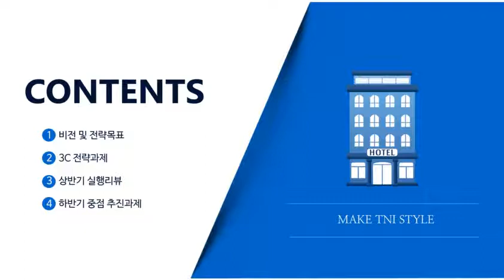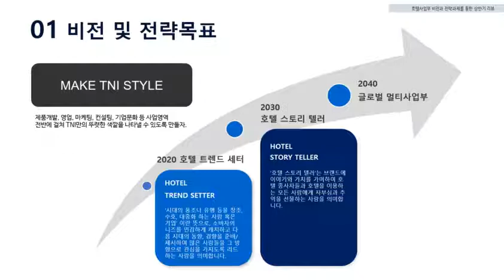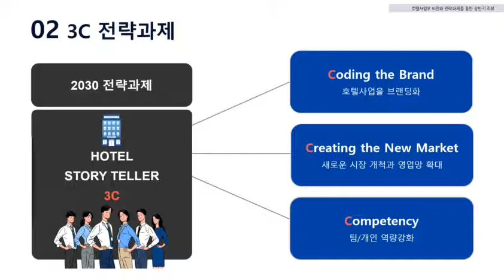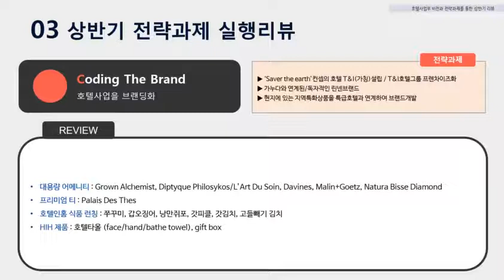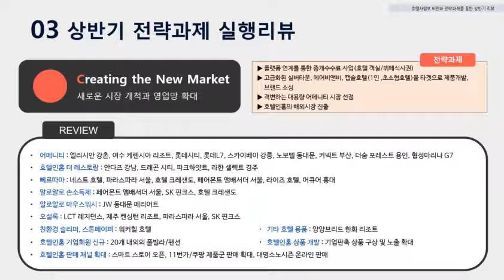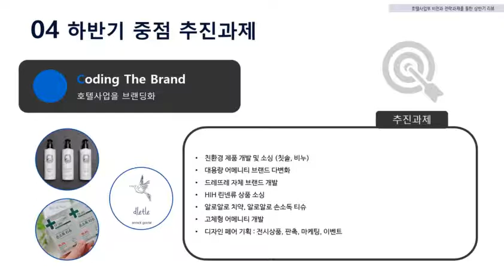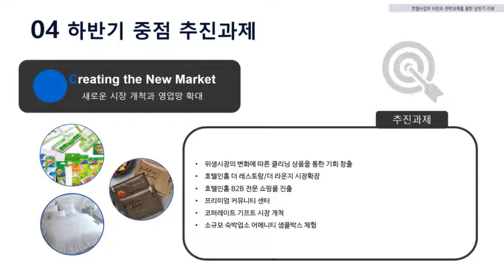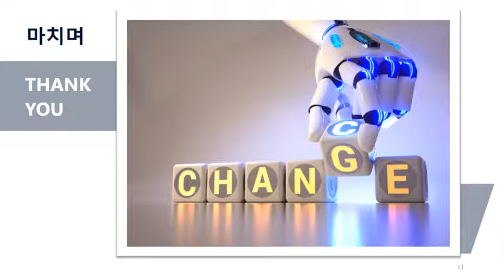2021 티앤아이 상반기 언택트워크샵_호텔사업팀 발표자료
리얼생존기